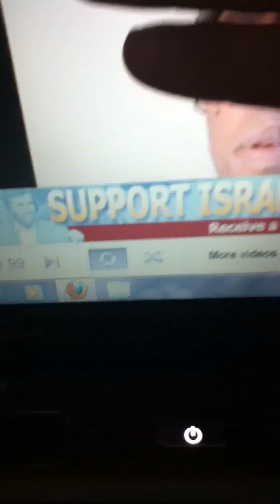Another rant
You decide